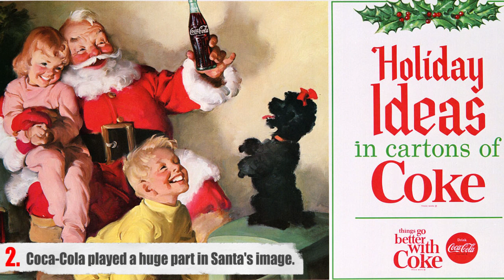5 Interesting Christmas Facts You Probably Didn't Know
5 Interesting Christmas Facts You Probably Didn't Know